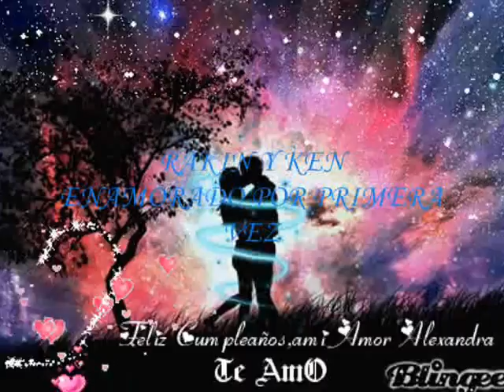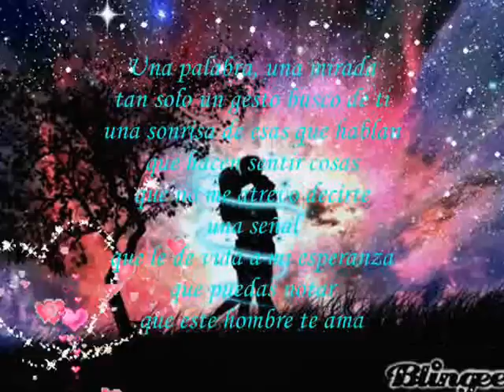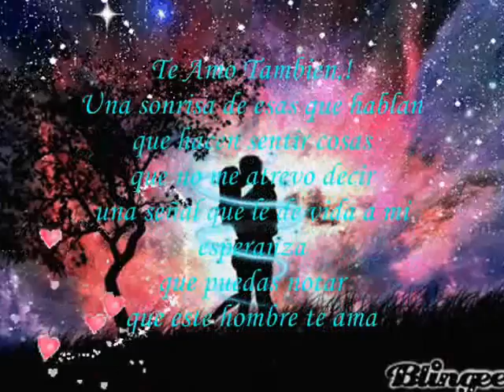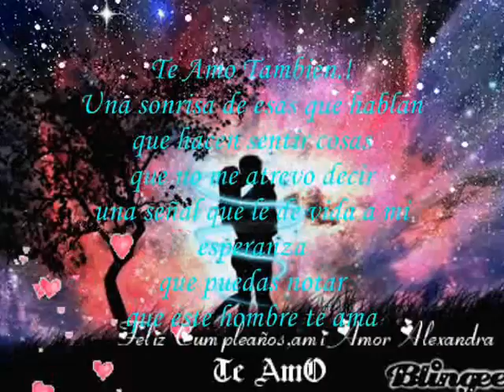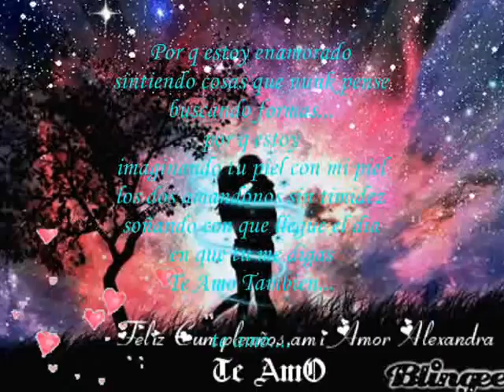Rakin y ken-y enamorado por primera vez letra